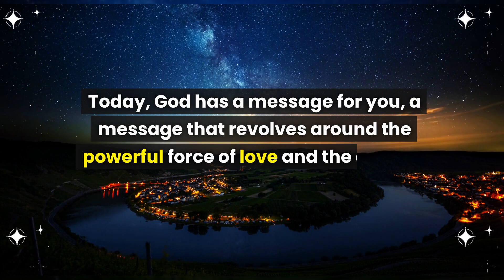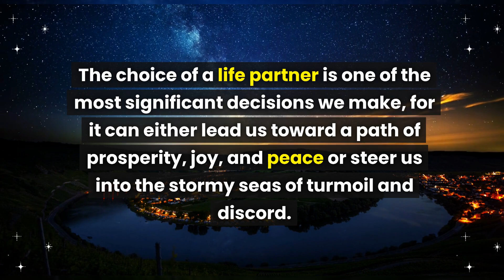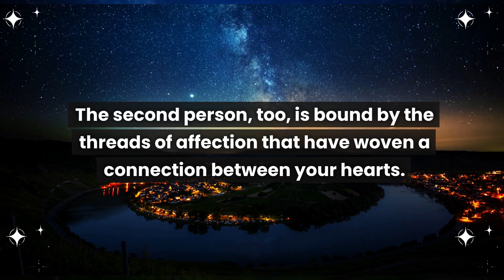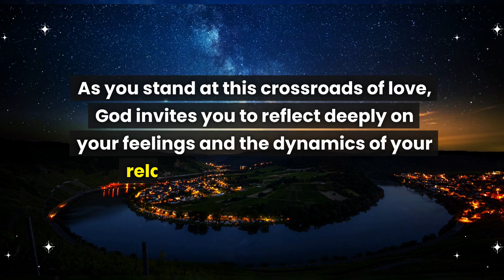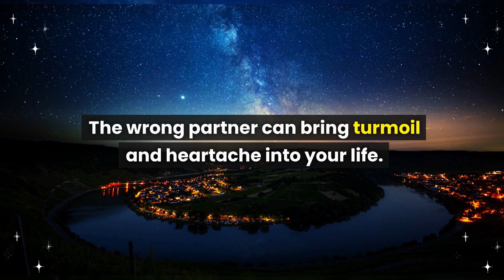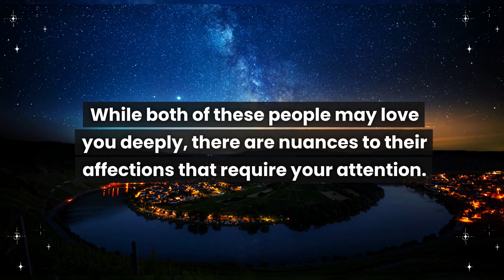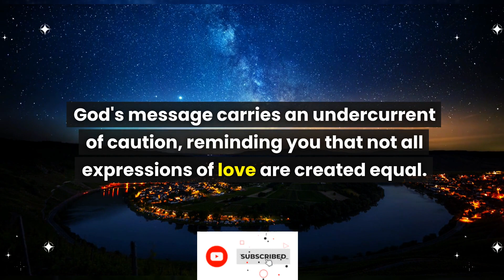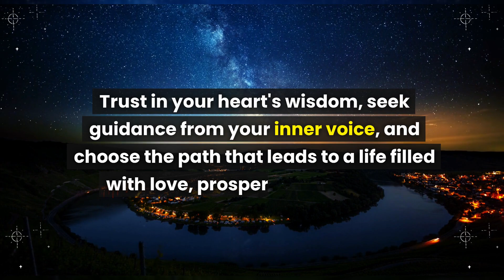God: 2 people are coming to lock you in...